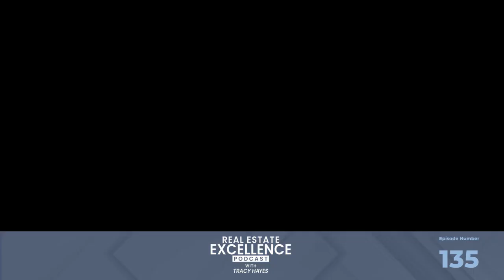BJ Johnson Owner Inside & Out Home Inspectors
Throughout his youth, BJ Johnson performed as a professional golfer, but the entrepreneurial spirit of his father inspired him to immerse himself in the world of business. As his father took him to construction, he worked as a manager, and he developed incredible, on-the-ground knowledge about construction, which later became the cornerstone of his house inspection business.

Tune in to this episode of Real Estate Excellence to learn how the best inspectors make it happen.

00:00 - 13:19] From Professional Golfer to Property Inspection Entrepreneur
[13:19 - 26:23] Building a Family and A Business
[26:23 - 39:26] Training a Team and Education in the Home Inspection Business
[39:26 - 45:56] The Importance of Proper Quality Control for Homebuyers
[45:56 - 52:01] Efficient Online Booking and Customer Service
[52:02 - 58:19] Tips on Simplifying Reports for First-Time Buyers"
[58:19 - 01:05:00] Building Customer Relationships
[01:05:00 - 01:11:25]  Building Strong Relationships with Agents and Clients
[01:11:25 - 01:17:33] The Importance of Consistency and Communication in Reports
[01:17:33 - 01:24:10] Providing Essential Support to Underfunded K-9 Units

"You gotta see the big picture. If you have the right mindset and put in the effort, the rest will take care of itself." - BJ Johnson